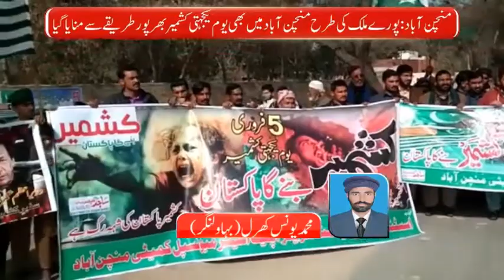ANN ANNNEWHD RegionalNews ANNNEWSHD ANN NEWS HD TV ANNNEWHD Bulliton